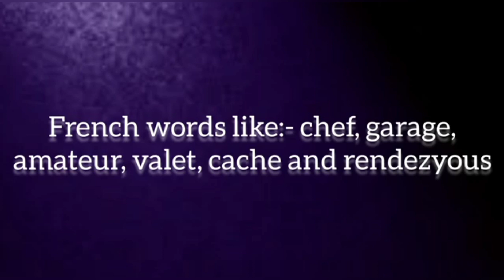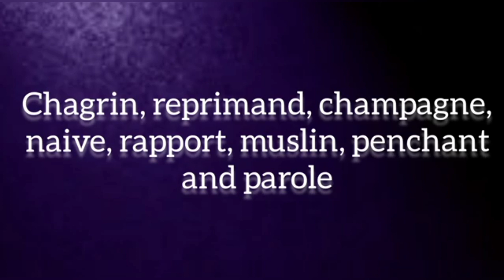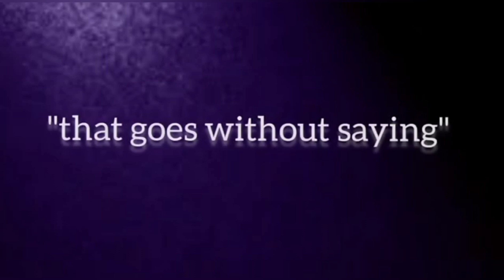Impact of French on English language